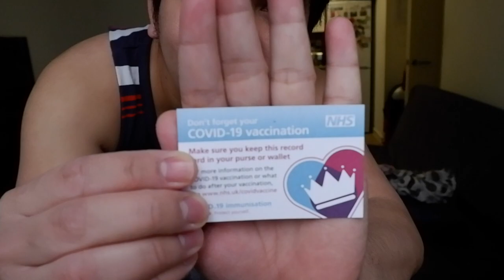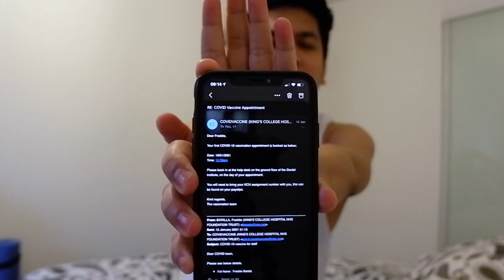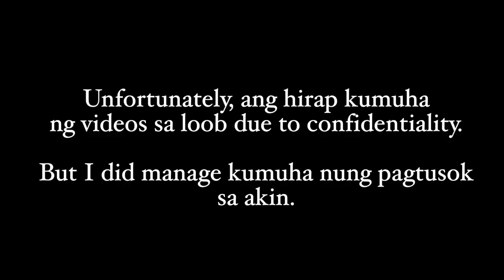My first dose of COVID-19 vaccine and 48 hours after...